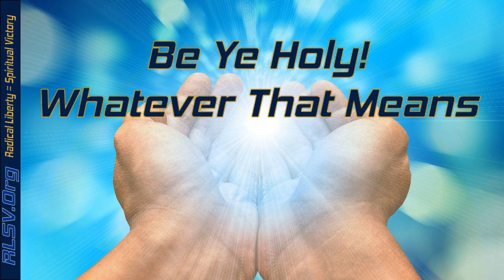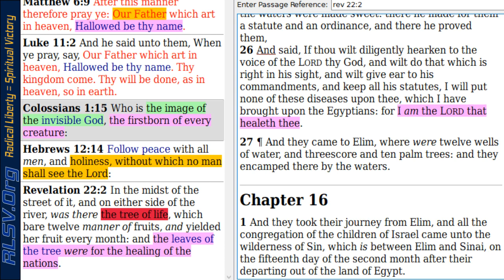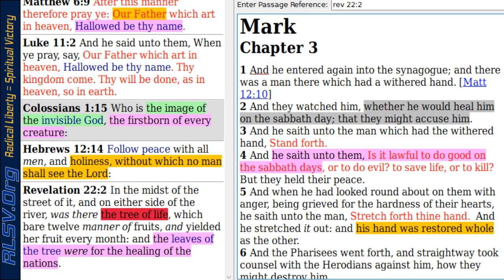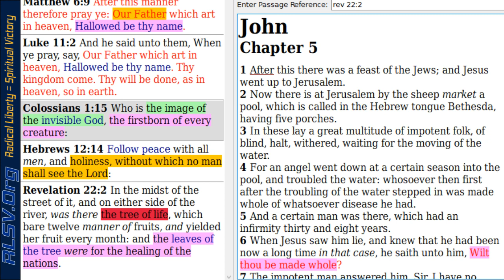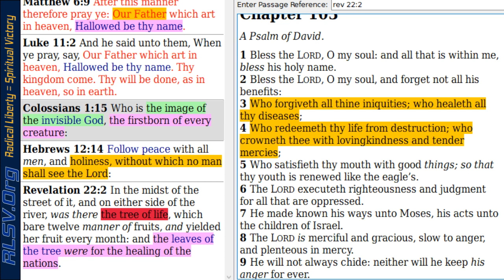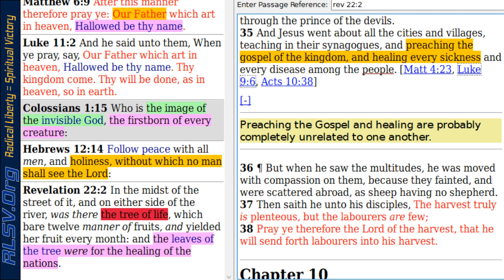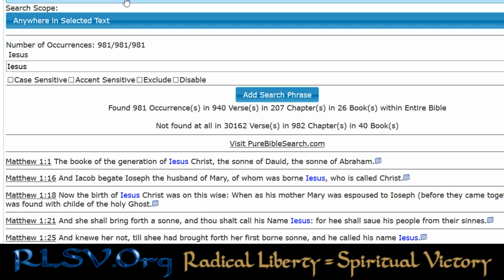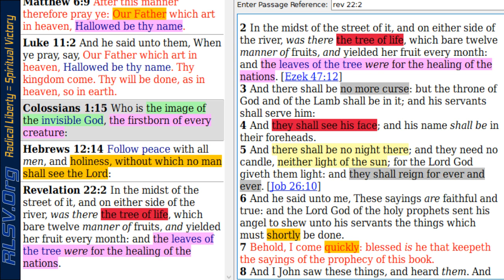Be Ye Holy Whatever That Means | Radical Liberty = Spiritual Victory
What Does it Mean to be Holy? This study explores what it means to be Holy and concludes that it means to be one who heals.

References: 1 Peter 1:15-16, Exodus 3:5, Exodus 29:37, Exodus 30:29, Romans 11:16, Exodus 20:8-11, Exodus 19:1-6, Deuteronomy 28:9, Exodus 15:26, Matthew 6:9-10, Matthew 9:20-22, Mark 5:25-34, Luke 8:48, Matthew 12:10-13, Mark 3:1-5, John 5:1-18, John 7:14-24, Mark 2:27, Psalms 103:1-6, Hebrews 12:12-14, Matthew 4:23, Matthew 9:35, Luke 9:6, Acts 10:38, Revelation 22:1-5,